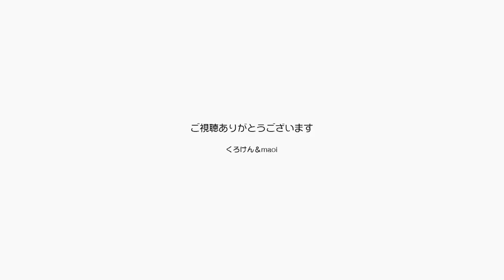【Jean & Pont 880】我が家のヒーロージャンくんも保護猫兄弟にタジタジ 2017/12/5 ジャン ポン ラブ しおん あんず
ここ一番では本領を発揮する一番上のお兄ちゃんジャンくんですが、無邪気という武器を持ったラブくん＆しおんくんには押されっぱなしです。
ここで自信喪失やいじけたりしないようにとにかく可愛がりナデナデとブラッシングで支えます。
ぽんちゃんも忘れずにね！